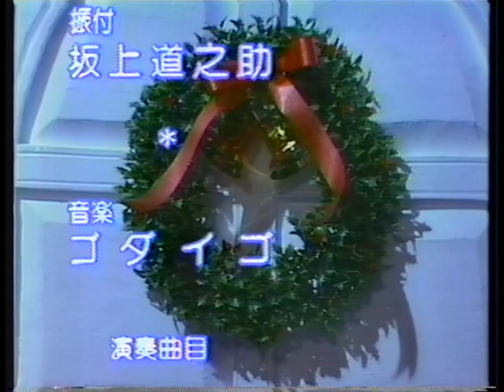ゴダイゴ・イン・クリスマス1981